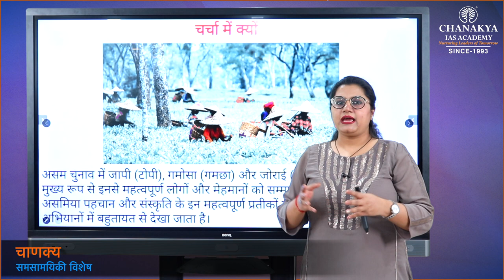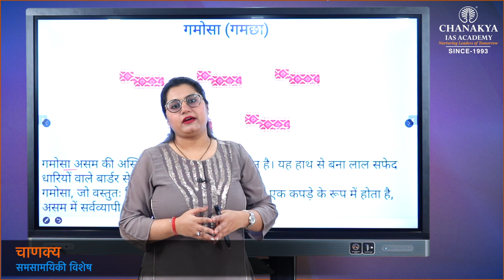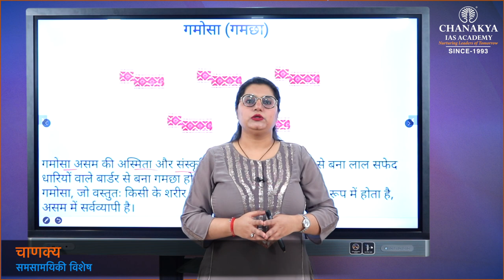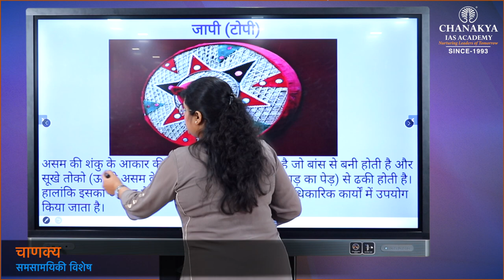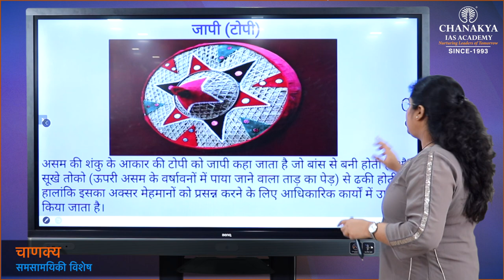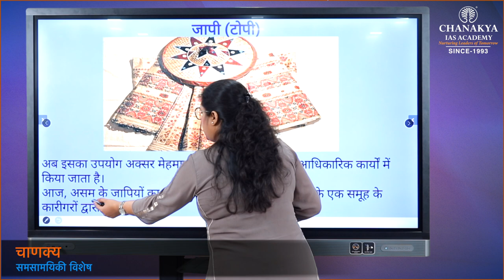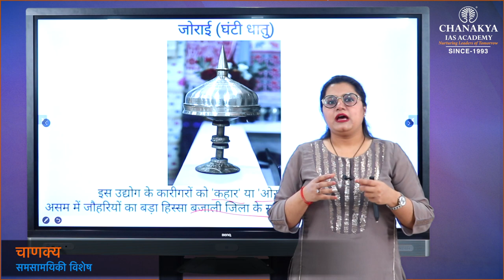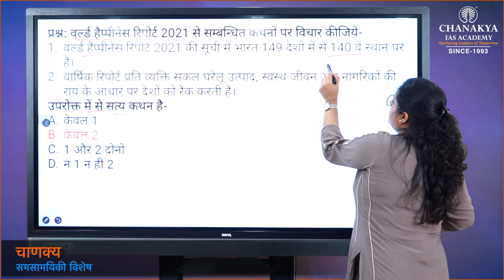Significance of Jaapi, Xorai & Gamosa In Assam | Current Affairs Today | 30 March 2021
Daily Current Affairs Today's Topic is Significance of Jaapi, Xorai & Gamosa In Assam. The jaapi is a conical hat made of bamboo and covered with dried tokou (a palm tree found in rainforests of Upper Assam) leaves. Today, the bulk of Assam’s jaapis are made by artisans based in a cluster of villages in Nalbari district.

The Gamosa, which literally translates to a cloth to wipe one’s body, is omnipresent in Assam, with wide-ranging uses. It can be used at home as a towel (uka gamosa) or in public functions (phulam/floral gamosa) to felicitate dignitaries or celebrities. Made of bell-metal, the xorai — essentially a tray with a stand at the bottom, with or without a cover — can be found in every Assamese household